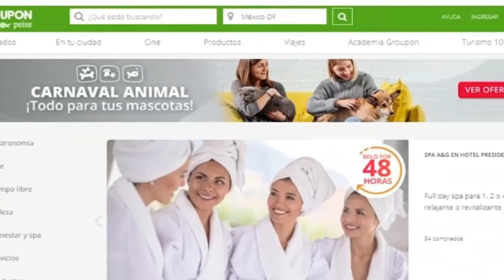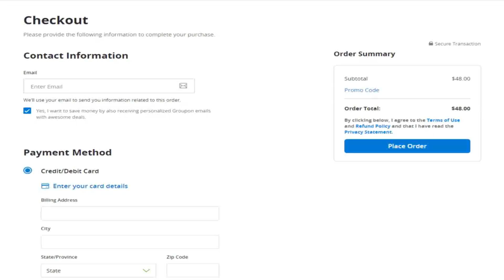🌐 GROUPON - Encuentra los mejores cupones de descuento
En "Groupon" podrás encontrar los mejores cupones de descuentos para actividades, viajes y bienes y servicio.

NOTA LEGAL